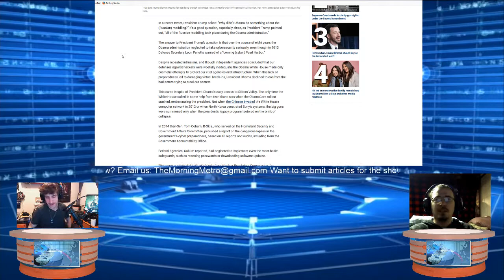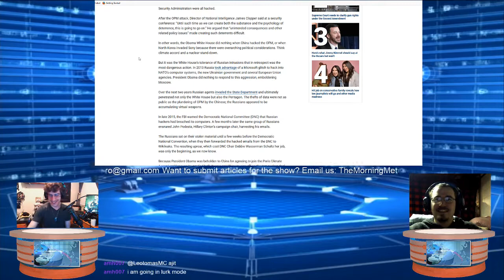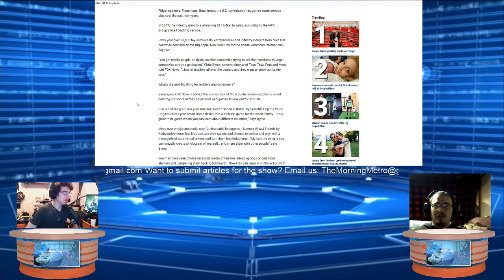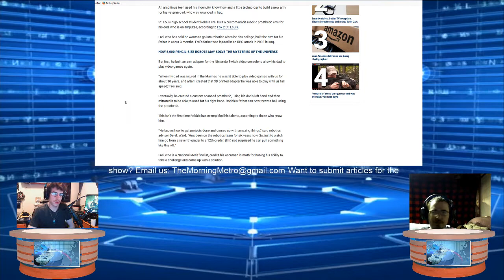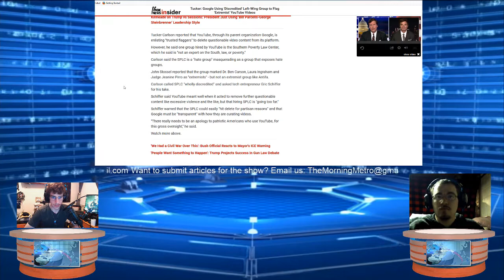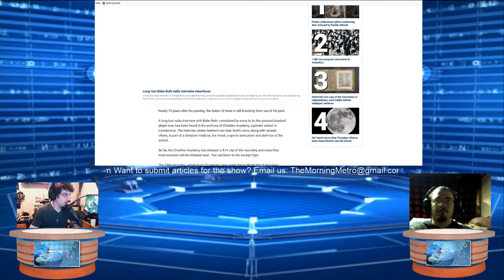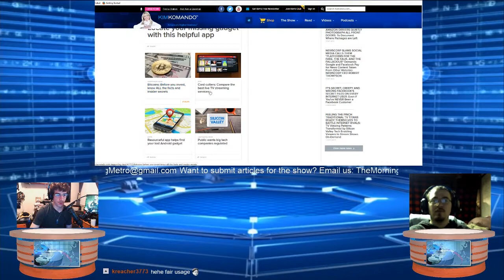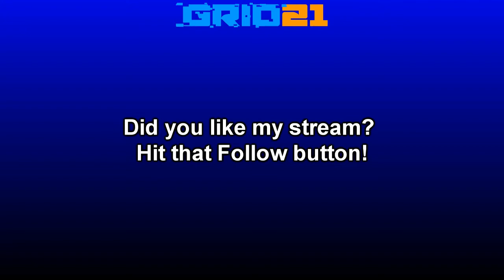The Morning Metro March 3rd, 2018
This week on The Morning Metro, Obama's Legacy isn't that great, Teen uses 3D printer to help his dad and discredited Left-wing group demonetization YOUR videos.